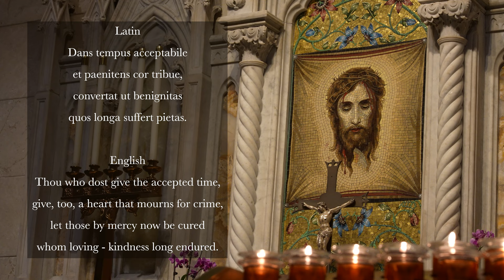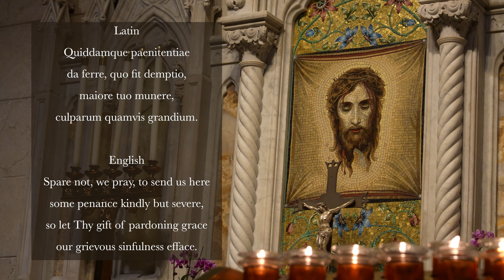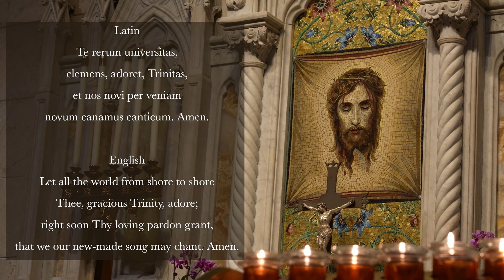Now Christ the Son of Righteousness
Thank you all for supporting this channel by your time, prayers, and donations. The mission of the Sing the Hours channel is to bring the beauty and reverence of the Liturgy of the Hours to as many people around the world as possible. If you are already a patron, we thank you. We recognize everyone may have different financial means, and if you cannot support financially at this time, we deeply appreciate your continued prayers and sharing of our channel. Thank you again for your support. May God bless us and keep us always.

- Paul & the Sing the Hours team.
Latin:
Iam, Christe, sol iustitiae,
mentis dehiscant tenebrae,
virtutum ut lux redeat,
terris diem cum reparas.

Dans tempus acceptabile
et paenitens cor tribue,
convertat ut benignitas
quos longa suffert pietas.

Quiddamque paenitentiae
da ferre, quo fit demptio,
maiore tuo munere,
culparum quamvis grandium.

Dies venit, dies tua,
per quam reflorent omnia;
laetemur in hac ut tuae
per hanc reducti gratiae.

Te rerum universitas,
clemens, adoret, Trinitas,
et nos novi per veniam
novum canamus canticum.
Amen.

English:
Now Christ, Thou Sun of righteousness,
let dawn our darkened spirits bless:
the light of grace to us restore
while day to earth returns once more.

Thou who dost give the accepted time,
give, too, a heart that mourns for crime,
let those by mercy now be cured
whom loving - kindness long endured.

Spare not, we pray, to send us here
some penance kindly but severe,
so let Thy gift of pardoning grace
our grievous sinfulness efface.

Soon will that day, Thy day, appear
and all things with its brightness cheer:
we will rejoice in it, as we
return thereby to grace, and Thee.

Let all the world from shore to shore
Thee, gracious Trinity, adore;
right soon Thy loving pardon grant,
that we our new-made song may chant. Amen.